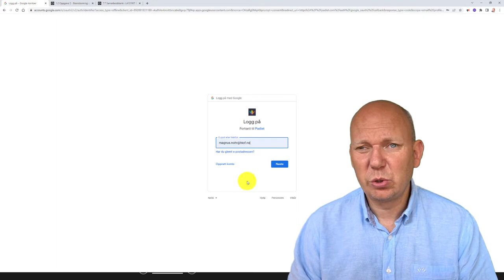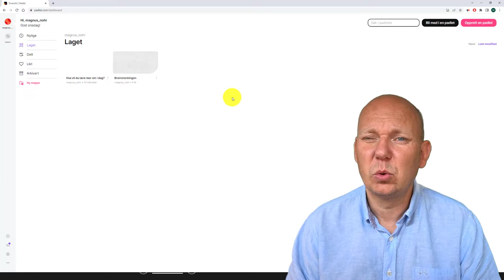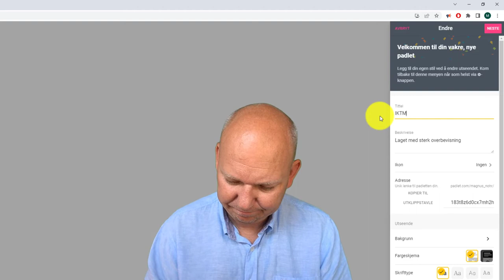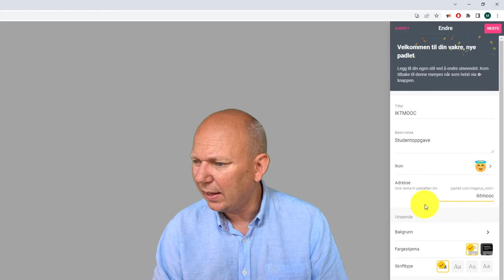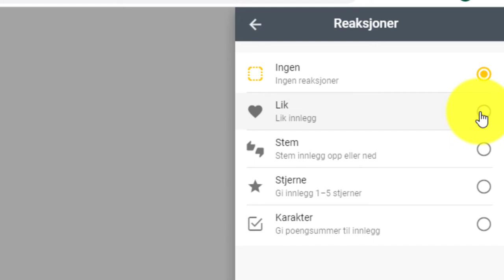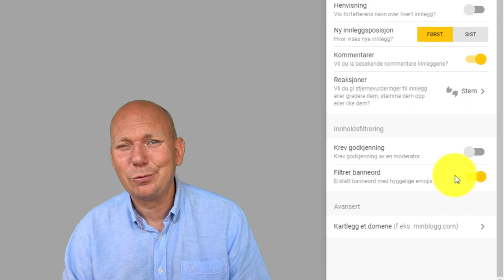Opprett en Padlet